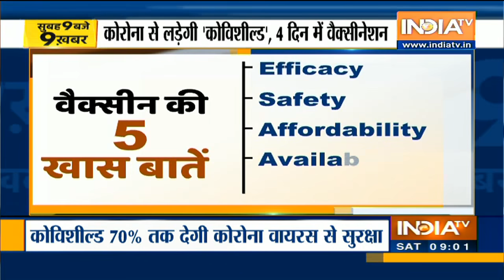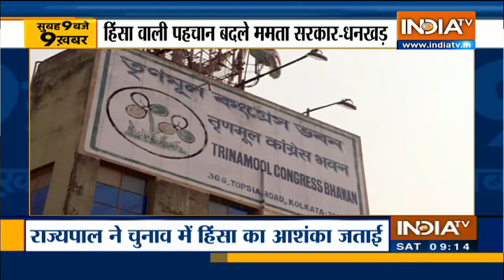सुबह 9 बजे की 9 बड़ी ख़बरें | Top 9 @9 | January 2, 2021